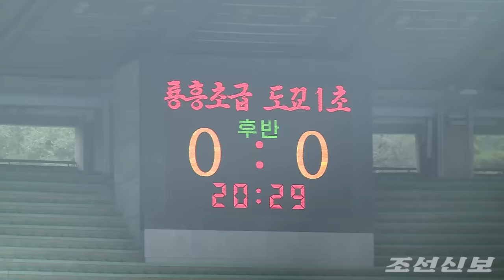도꾜제1초중 초급부 축구부와 대성구역 룡흥초급중학교의 축구경기